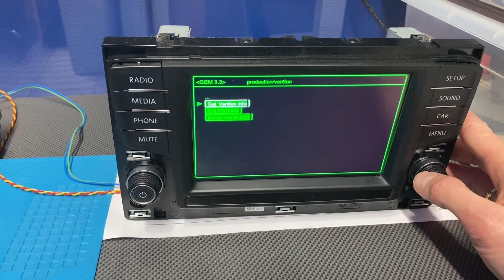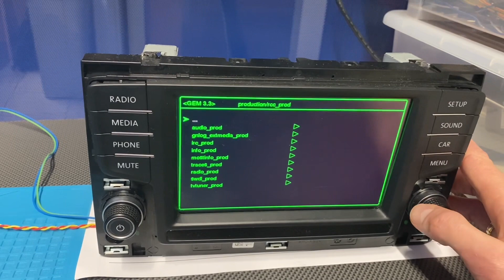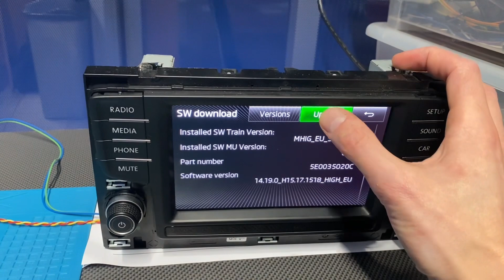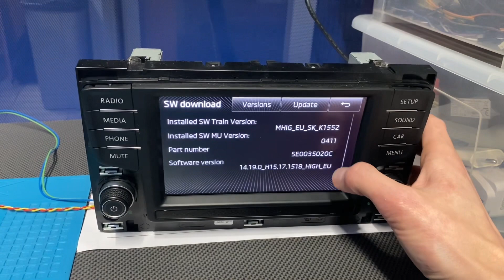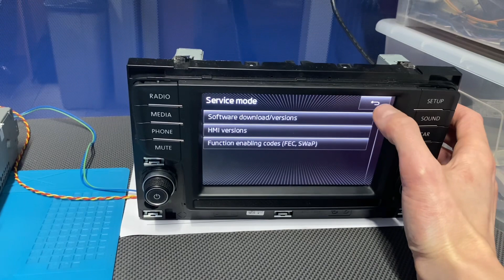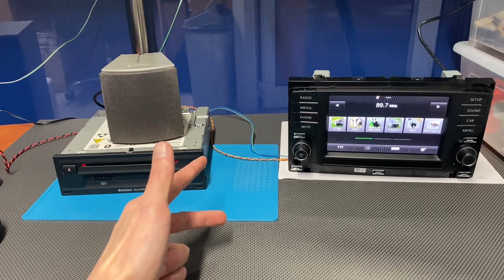Odpowiadam: konwersja na Europę, ignorowanie regionu, full SWDL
Ignorowanie regionu przy aktualizacji, czyli konwersja systemu MIB na Europę. Kilka słów o tym jak wygląda opcja ignorowania regionu w ukrytym menu, do czego służy SWDL manual, oraz o innych wymaganych zmianach i ważnych zabezpieczeniach jakie występują w jednostkach MIB. Warto o nich pamiętać przy próbie wgrania spolszczenie, czyli aktualizacji do europejskiego oprogramowania, bez którego nie będzie polskiego języka i europejskiej nawigacji.

⚠️ W tym filmie jedynie poruszyłem taki temat jak konwersja regionu i opcje z ukrytego zielonego menu (GEM). To nie jest kompletny poradnik zmiany regionu w jednostce. Różne jednostki (Technisat, Delphi, Harman), różne generacje (MIB1, MIB2) i różne wersje systemów (Standard, High, Entry, Premium) mają różne zabezpieczenia. Metody ich wyłączania lub omijania różnią się co do procedury, poziomy trudności i ryzyka.

0:00 Pytanie o zmianę regionu w MIB / MMI
0:40 MIB1 High (MHIG) Harman ze Skody
1:40 Software Download Region Check
3:10 Custom / Full SWDL
4:43 Inne zabezpieczenia regionu (kodowanie, EEPROM, parametryzacja)